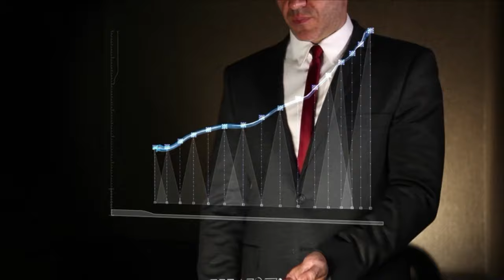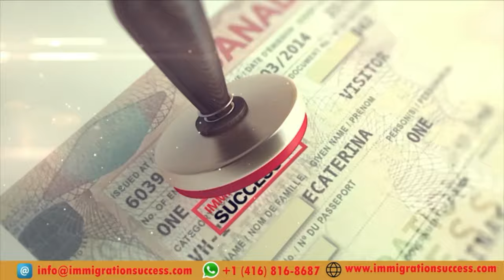خبرها و نظر ها با حسین حجازی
مهمان : ایرج مصداقی
این صفحه اصلی یوتیوب تلویزیون پارس می باشد

شماره تماس تلویزیون :
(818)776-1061